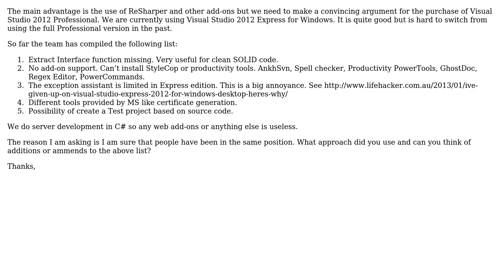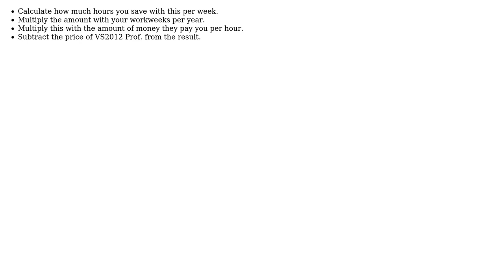Software Engineering: How to convince boss to buy Visual Studio 2012 Professional?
With thanks & praise to God, and with thanks to the many people who have made this project possible! | Content (except music & images) licensed under CC BY-SA | Music | Images & others | With thanks to user Sam Leach user Manoj R user K.. and the Stack Exchange Network Trademarks are property of their respective owners. You are responsible for your own actions.